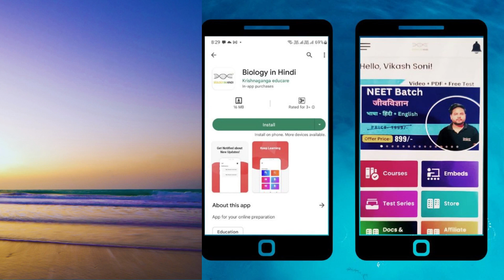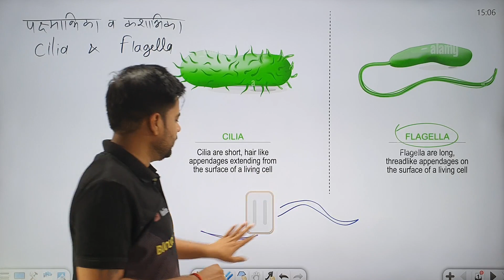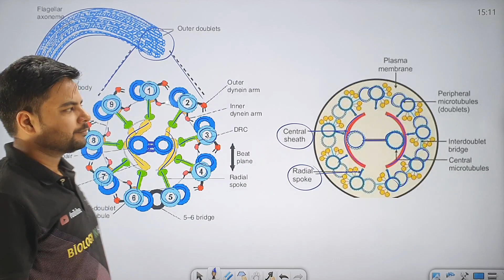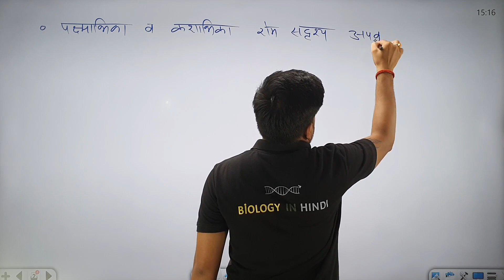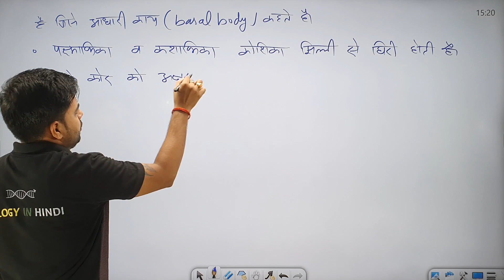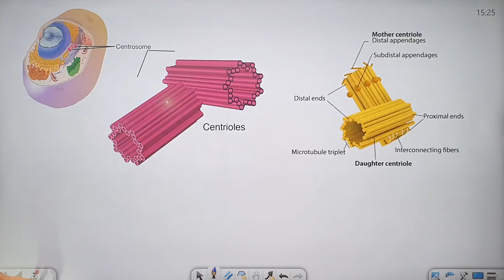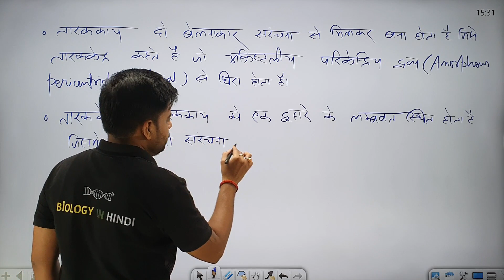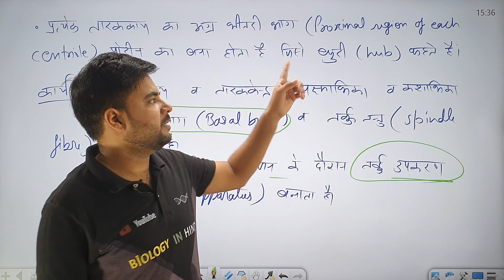Structure of Cilia and Flagella | पक्ष्माभिका व कशाभिका की संरचना | NEET 2024 | Target NEET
Structure of cilia and flagella of cell | function | importance |
पक्ष्माभिका व कशाभिका की संरचना व कार्य
कक्षा 11 अध्याय कोशिका संरचना एवं कार्य